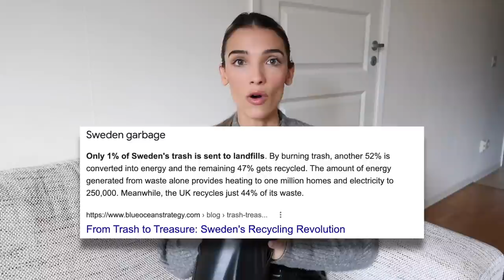Important Differences Between Sweden & The U.S.A {PART 2} | THINGS YOU MIGHT NOT THINK OF!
I have been here in Sweden for about 4 months now and wanted to talk to you guys about some OBVIOUS yet IMPORTANT differences between Sweden and America!!! When to take your shoes off, how to do laundry, throwing away your trash properly, locking the bathroom door, grocery shopping in Sweden... and SO much more!!! There are SO many differences between the two countries and I hope to make more parts to this series!

Here are the resources I used! Check them out!!!:

- New York Times | In Sweden, Trash Heats Homes, Powers Buses and Fuels Taxi Fleets (By Amy Yee)

- Blue Ocean | FROM TRASH TO TREASURE: SWEDEN’S RECYCLING REVOLUTION (By W. Chan Kim & Renée Mauborgne)